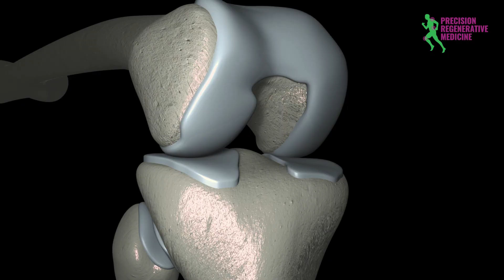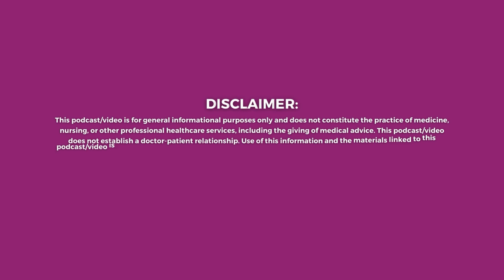Does Knee Pain Run in Families? Find out!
Ever wonder why your knees ache? Genetics might be playing a part in your knee pain! This video dives deep into the fascinating world of DNA and how it can influence your knee health. 🌟

Take control of your knee health! Learn how genetics can influence your knees and what steps you can take to stay active and pain-free.

Amazon Associates Link Moringa Leaf Powder
Amazon Associates Link Blender Bottles
Corganics pain relief cream, sublingual and oral capsules: only available through a physician: code "Penhollow"
Amazon Associates Link Oura Ring
Amazon Associates SMART RING POVOBi Brand
Amazon Associates Red Light Therapy for Hand Arthritis and Pain
Amazon Associates Transparent Labs 100% Whey Isolate Protein plus Amino Acids
Amazon Associates Enzymetica Digestive Enzymes

Chapters:
00:00 – DNA's Role
00:23 - Genetics and Knee Replacements
01:56 - Lifestyle Choices for Knee Health
03:10 - Twin Study Reveals ACL Rupture Risk
06:52 - Personalized Knee Pain Prevention Strategies
07:17 - Knee Boost System